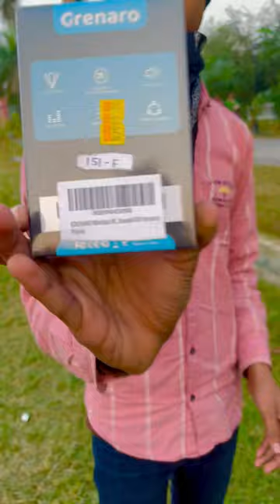Grenaro mic unboxing video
Yara ka ❤️Shok na mara💯 // School gangster video// Tik tok video

Sumit goswami yar Gama te aye hai slowed song 😈🔥Gangster Friendship & Tik Tok Video Yaara Teri..

Chlna apn he na 😡💪🏻 (Parindey Sumit Goswami)

children gangster stetus video Dosti and dushmani status of up boys in India
Sumit goswami (parindey slowed song)😈🔥
tik tok gangster video || mafia tik tok video ||

mafia tik tok video Il gangster tik tok video ||.

Gangster Friendship & Tik Tok Video Yaara Terii

क्या बना ??

pwom

thanks for the watching

mafia tik tok video || gangster tik tok video || school...

Views

Gangster

FriendshipTik

Tok Video Yaara Teri...

Boy power ig sam027

new Instagram. re...

kgf gangster tik tok video || new gangster tik tok vid...

Tik Tok Gangster Video || Mafia Tik Tok Video || Scho...

Gangster

Friendship & Tik Tok Video Yaara Teri...

tik tok gangster video || mafia tik tok video || school...

Gangster Friendship Tik Tok Video Yaara Teri...

Parindey [slowed + reverb]

tabij wala gana
tomorrow
tractor gadi
train ki tik tok
tu maan meri jaan song
vlogger varun shorts
wala jindabad
mewati gana
nagin
pari lifestyle
patali kamariya movie
patang uda patang patang
patang video
ram charan ka movie
shiv shankar
song
status mahadev
sun sun nanhe lori ki dhun dị
tabij
tabij bana di ojha ji
gana song
gane
ghoda wala
iron man
kali mata
kavvali
lehenga lehenga
lipstick
mama
mani meraj devra dhodi chatna ba
mani miraj

bts
bulldozer baba jindabad
cartoon
cartoon cartoon
cartoon cartoon cartoon
crazy xyz
daku song
dihan
fauji
fau

game game

tractor
2023 shal
amyra wala
bhojpuri song
bhole nath ka status
bhoot ka gana
bhoot kahani
bhoot ki kahani
bhoot story
bhoot wala gana
bhootwala
billi ka awaz
bojapuri.song dị new

wala
bhoot bhoot
bhoot bhoot bhoot
bus bus bus bus bus
chudail wala chahie
dance video
isse pehle ke yaad tu aaye full song h...
kanchana 2
kartoon
love status
mahadev status

chhotu dada
comedy
gaddi wala game
patang
short video
achha achha gana
bhojpuri gana
bhoot
mani meraj comedy
shorts

daku slowed song 😈🔥mafia tik tok video || gangster tik tok video || school..

Dear fans: This video is not stolen from any channel this is my own original content. this video is not meant to hurt anyone's feelings this is just for fun and entertainment.

pwom

Views

Gangster

FriendshipTik

new Instagram. re...

Gangster

G kiangster Friendship Tik Tok Video Yaara Teri...

kgf gangster tik tok video || new gangster tik togangstk vid...

Tik Tok Gangster Video || Mafia TikTok Video || Scho...

durlabh kashyap gangster tik tok video || durlabh ka...

boys attitude tik tok video ||durlabh
Animal song
Boobi dewal song